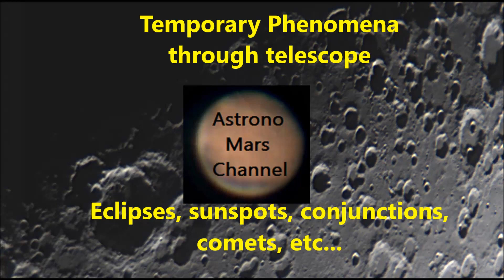Space Temporary Phenomena THROUGH TELESCOPE - Eclipses, sunspots, conjunctions, comets, etc...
This video shows some Space temporary phenomena, that is, phenomena that last for hours or even few minutes, some of them are rare and  it is important to predict the exact moment which it is going to happen to be registred. I hope you all enjoy. I am showing everything used to record each video!!! =)

PT-BR
Este vídeo mostra alguns fenômenos espaciais temporários, ou seja, fenômenos que duram horas ou até poucos minutos, alguns deles são raros e é importante prever o momento exato em que ele vai acontecer para ser registrado. Espero que gostem, deixo a seguir tudo que foi utilizado nas filmagens. =)

Sun images:
Telescope/camera: 70 mm refracting skywatcher + solar filter + cellphone (eclipse)
Telescope/camera: 70 mm refracting skywatcher + solar filter + ASI120MC camera (sunspot)

Moon images:
Telescope/camera: 70 mm refracting skywatcher + Canon Rebel EOS T6 camera

Jupiter/ venus (first movie):
Telescope/camera: 10 inch skywatcher dobsonian + simple sony digital camera + 25 mm eyepiece

Jupiter/ venus (second movie):
Telescope/camera: 10 inch skywatcher dobsonian + asi120 mc

Jupiter eclipses:
Telescope/camera: 10 inch skywatcher dobsonian + asi120 mc +2x barlow

Comet:
Telescope/camera: 10 inch skywatcher dobsonian + Canon Rebel EOS T6 camera